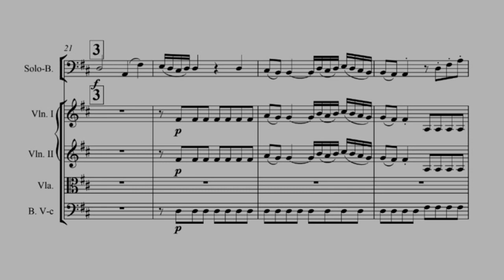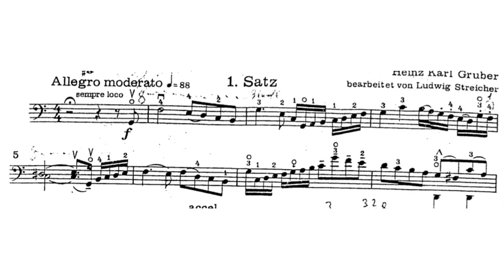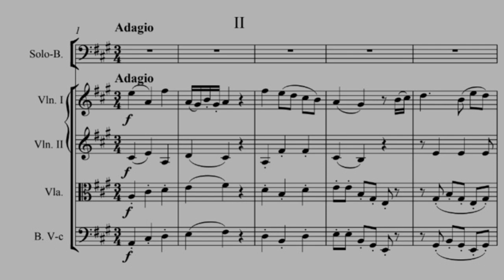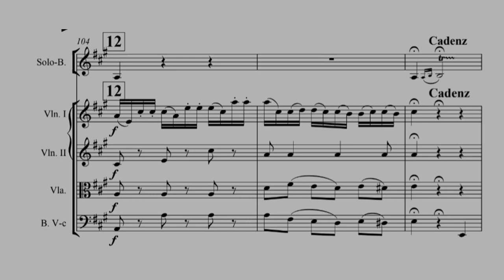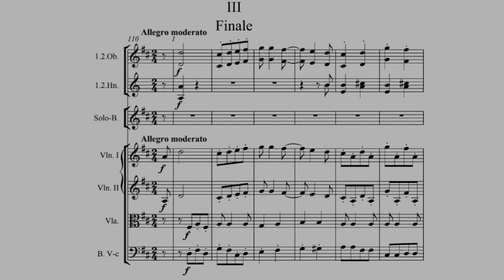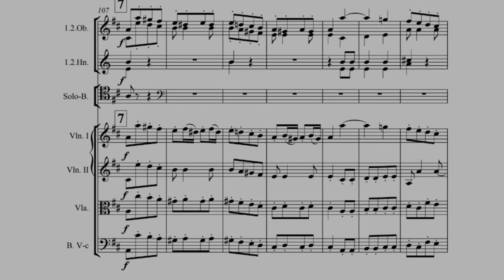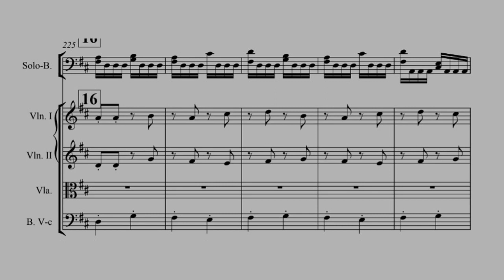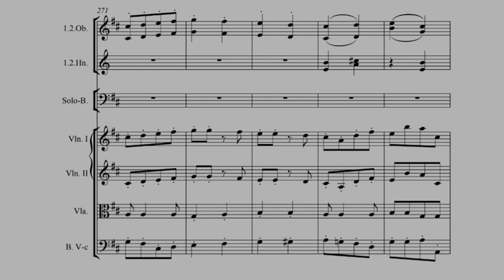J.B. Vanhal - Concerto in D major for Double Bass and Orchestra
Johann Baptist Vanhal (12 May 1739 – 20 August 1813) was a Czech classical music composer. He was born in Nechanice, Bohemia, and died in Vienna. His music was well respected by Mozart, Haydn, Beethoven and Schubert. He was an instrumental performer as well. While being a proficient organist, he also played the violin and cello.

I.Allegro moderato - 0:00
II.Adagio - 8:03
III.Finale.Allegro - 16:58

Double Bass: Ödön Rácz
Franz Liszt Chamber Orchestra